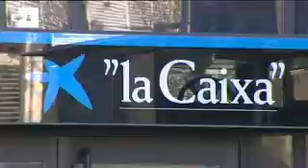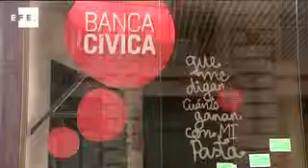CaixaBank reduce casi un 80% sus beneficios, tras dotar 8.374 millones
Barcelona, 26 oct (EFECOM).- CaixaBank ha ganado 173 millones de euros hasta septiembre, casi un 80 % menos que en 2011, como consecuencia de los saneamientos por importe de 8.374 millones que ha realizado en cumplimiento de las dos reformas financieras aprobadas por el Gobierno.